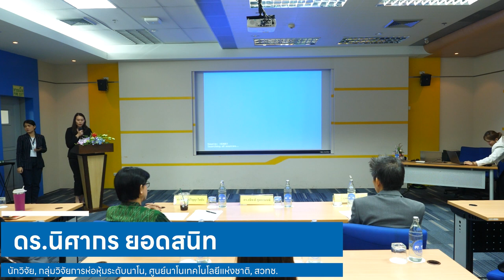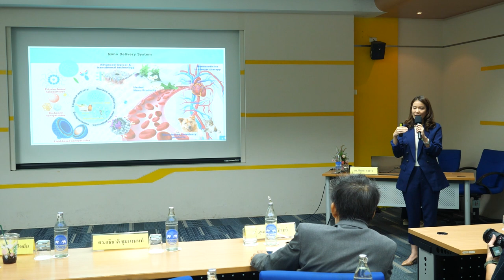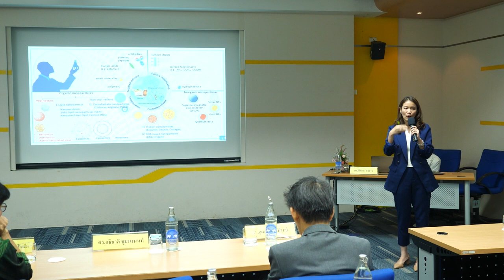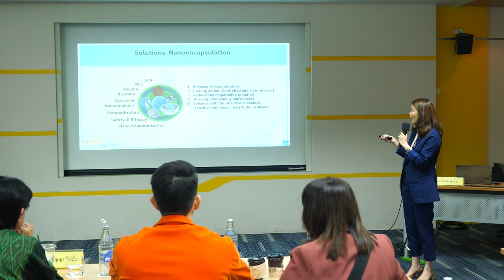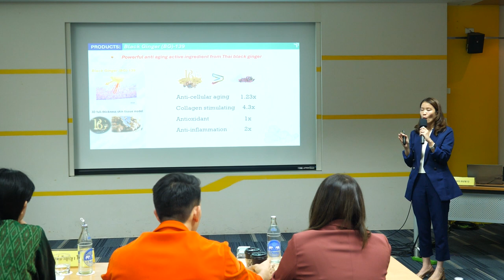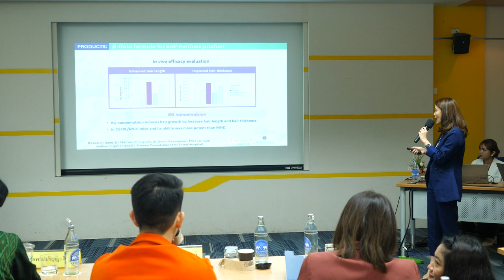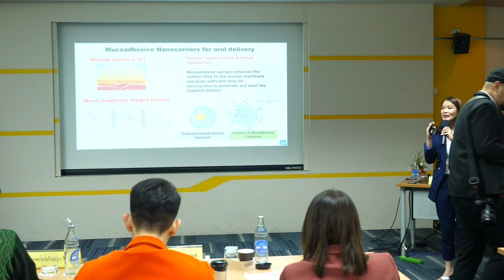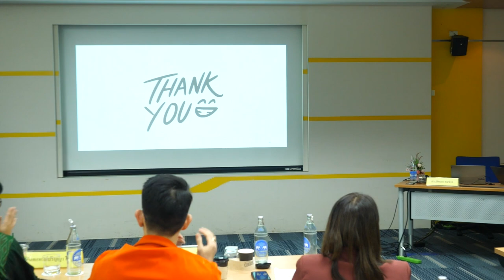Beauty and Healthy สิ่งดี ๆ จากสมุนไพร (3/5)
การบรรยายหัวข้อ “Nanoencapsulation for health and wellness” โดย ดร.มัตถกา คงขาว นักวิจัย ทีมวิจัยเวชศาสตร์นาโน, กลุ่มวิจัยการห่อหุ้มระดับนาโน ศูนย์นาโนเทคโนโลยีแห่งชาติ, สวทช. ในการสัมมนา "Beauty and Healthy สิ่งดี ๆ จากสมุนไพร" วันที่ 28 มีนาคม 2567 เวลา 13.00 – 16.00 น. ณ ห้อง CC-405 อาคาร 14 (CC) อุทยานวิทยาศาสตร์ประเทศไทย จ.ปทุมธานี